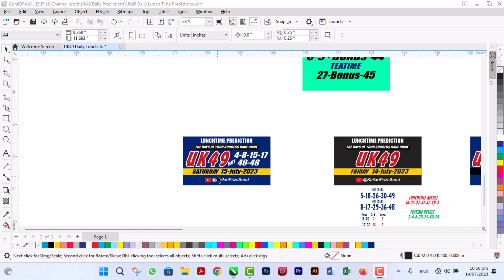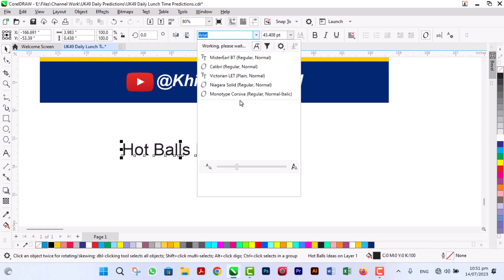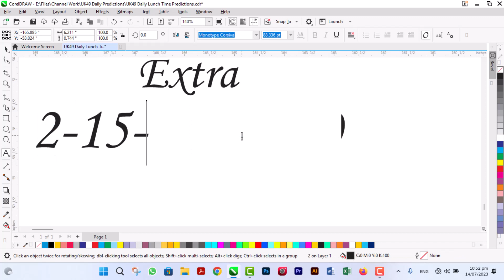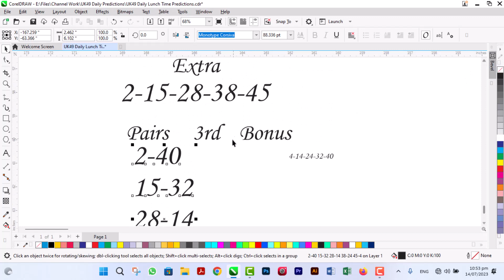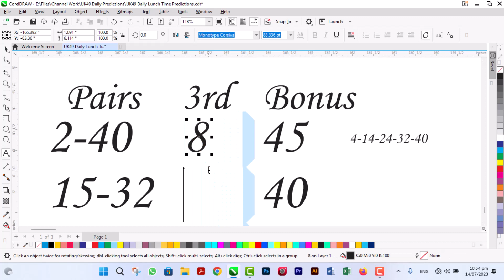UK 49 Lunchtime | UK 49s Predictions | Uk49 Today | 15 July 2023 | SR - 16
Hot for Upcoming Prediction for UK 49 Lunchtime | UK 49s Predictions | Uk49 Today | 15 July 2023 | SR - 16 @KhilariPrizeBond
🔴UK49S STRATEGY🔴
49s Draw
Uk49code
49's latest results
Uk49 win
49's result
Lunchtime Results
Daily lotto
Lotto results
Lunchtime Results latest
Teatime Results

Note Please:
Thanks
Love U Allzzzz